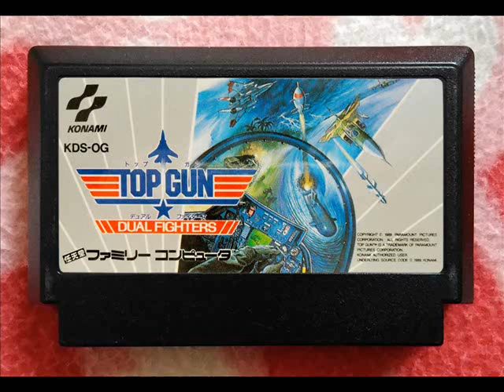［FC］トップガン デュアルファイターズ（Top Gun The Second Mission）BGM集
01（00:00）オープニング
02（00:29）ブリーフィング
03（01:17）ミッションスタート
04（01:21）ミッション１
05（03:08）ボス戦
06（04:09）ミッション２
07（06:08）ミッション３
08（07:48）エンディング
09（10:55）2Pモード  勝利
10（11:00）2Pモード  敗北
11（11:06）ゲームオーバー